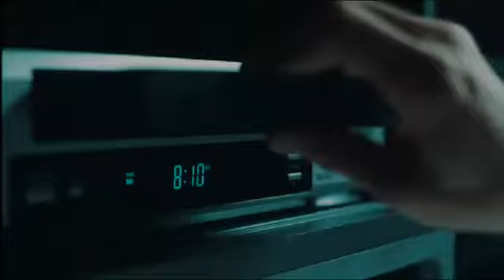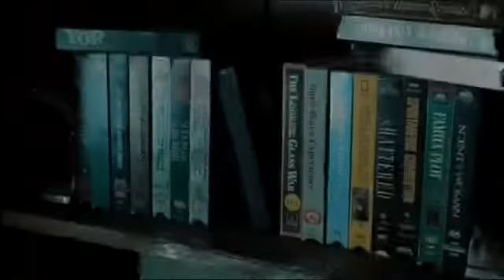The Ring - 2002 Trailer